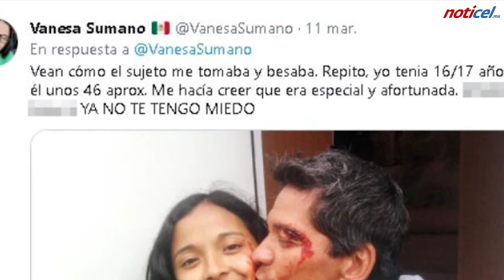Acusado de Violación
Miercoles 17 de Marzo.- El actor Eduardo Shacklett de 56 años se encuentra en el ojo del huracán, después de las declaraciones publicadas en Twitter por Vanesa Sumano de 26 años, quién asegura que fue violada por el actor en medio del rodaje de "Amorcito Corazon" entre 2011 y 2012 cuando ella tan solo tenia 16 años de edad.